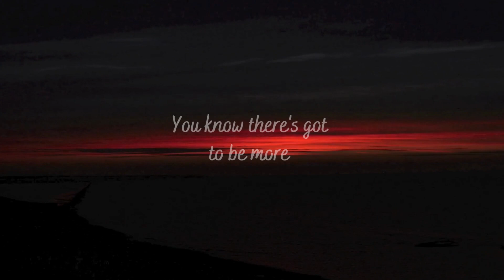Empty thrones by Pompi ft Toi.